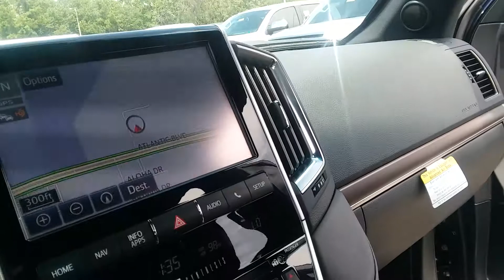July 24, 2017